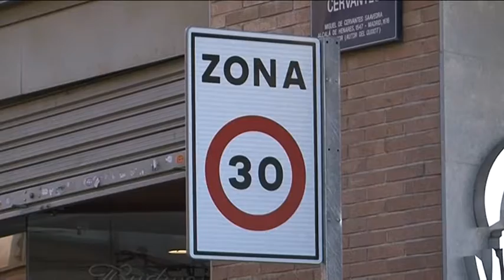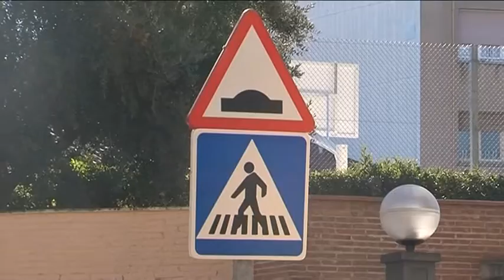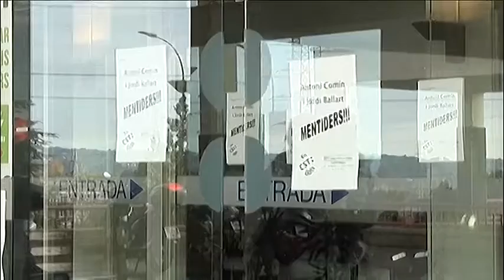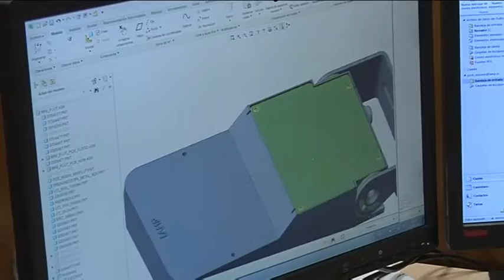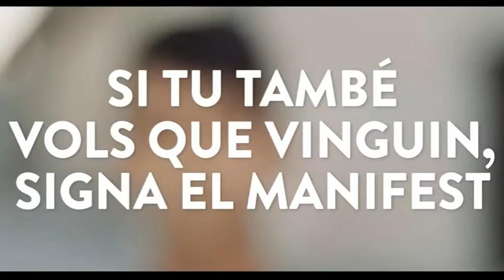Informatiu Vespre divendres 13-01-2017 de Canal Terrassa